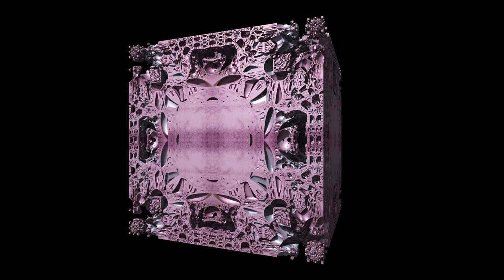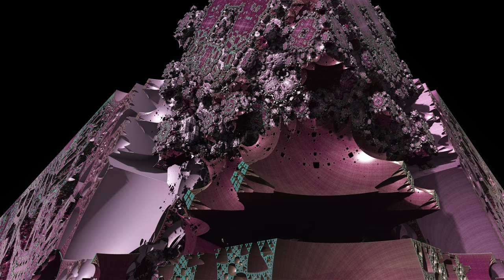Box of infinities – A Mandelbox film 4K UHD 20190907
Box of infinities – A Mandelbox film
Stellen Sie sich unendlich vor. Wie sieht Ihre Vorstellung aus? Unendlich mag groß erscheinen, aber es gibt unendlich viele Unendlichkeiten. Schauen wir uns eine fraktale Kiste an, die eine unendliche Anzahl an Unendlichkeiten zeigt. Das Video zeigt ihnen schätzungsweise ω^(-1) % der Detailtiefe unserer Mandelbox mit einem Exponenten von -1,5 und in UHD-Qualität. Vorbei an IFS-Zweigen und verschiedenen Kameraschwenks inspizieren wir eine Ecke unserer Mandelbox und wagen uns durch das zerklüftete Weltenwerk. Unsere Nachkommen und Nachfahrens Nachkommen werden sich um die restlichen (100-ω^(-1)) % kümmern, um Ihnen auch die restliche Diversität des Mandelbox-Typus in voller Pracht zu zeigen. Tipp: Sie können die Videogeschwindigkeit verdoppeln und das Video in einer fließenden Qualität erleben. Tipp 2: Da Anfangs- und Endbild identisch sind, lässt sich dieses Video in Endlosschleife genießen.

Statistik:
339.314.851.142 Bytes Bildmaterial (Prognose: 400 GB)
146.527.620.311 Bytes Video-RAW (Prognose: 130 GB) (103,699660 Megabyte pro Sekunde)
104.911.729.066 Bytes Video für YouTube (74,247508 Megabyte pro Sekunde)
Pixel: 381.600 Megapixel
Frames: 42400
Renderzeit: ca. 42 h (via OpenCL; mit CPU hätte es etwa 83200 Minuten gedauert (1386 h; 0,16 Jahre oder etwa 2 Monate).
FPS: 30
Frames gerendert mit: mandelbulber2
Frames zu Video vereinigt mit: VirtualDub2
Videoschnipsel zu einem Video kombiniert mit: mkvmerge
Alle Arbeitsschritte wurden durchgeführt von Nintendokater(=PantheraLeo1359531).